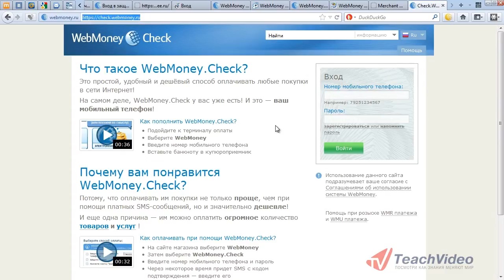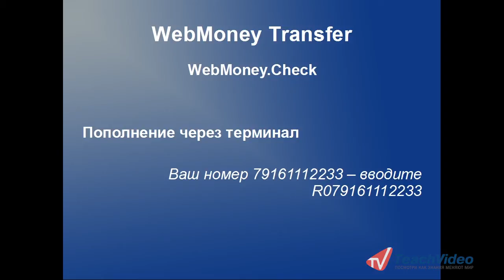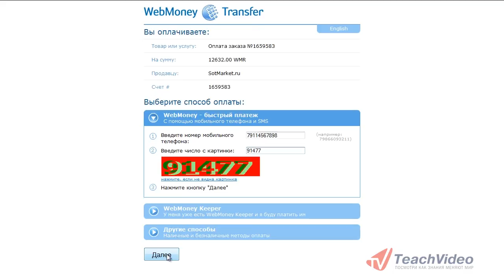Сервис WebMoney.Check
- еще больше обучающих роликов об электронной коммерции ответят на ваши вопросы на нашем сайте бесплатно!

Этот урок для тех пользователей, кто хочет покупать в интернет-магазинах, но у кого еще нет зарегистрированного аккаунта в системе WebMoney Transfer. Если у вас есть мобильный телефон, вы можете совершить покупку самым простым и быстрым способом, используя надежность технологий WebMoney Transfer. Эти возможности обеспечивает бесплатный сервис WebMoney чек.
WebMoney чек -- это способ оплаты, сочетающий в себе простоту использования и надежность. Фактически вместо обычных реквизитов вы используете виртуальную предоплаченную карту, на которую зачислена определенная сумма, и ваш номер телефона.
Чтобы пользоваться WebMoney чеком, не нужно регистрировать кошелек WebMoney. Зарегистрируйтесь на сайте, просто введя свой номер телефона и пароль, чтобы попасть в личный кабинет.
Самый простой способ приобрести WebMoney чек -- внести средства через обычный терминал, в котором вы платите за мобильную связь. При этом вместо номера кошелька нужно указать номер вашего телефона (начинающийся с R-ноль. Например, если ваш номер 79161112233, то ввести нужно R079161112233). В результате вы получите СМС-сообщение с паролем для доступа в личный кабинет на сайте сервиса.
Передача средств с WebMoney чека защищена одноразовыми кодами подтверждения, которые высылаются по SMS. Чтобы оплатить покупку, используя WebMoney чек, на странице выбора способов оплаты выберите WebMoney. Убедитесь, что выбрана опция «WebMoney. Быстрый платеж». Введите номер телефона и число с картинки, нажмите «Далее». На новой странице введите одноразовый код, который пришел в СМС-сообщении.
Проведенную операцию и остаток суммы чека после успешной оплаты вы cможете увидеть в личном кабинете на сайте сервиса WebMoney чек.